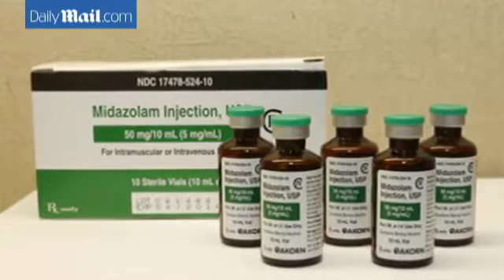Oklahoma performs first lethal injection since botched execution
Oklahoma executed a death row inmate Thursday in its first lethal injection since a botched one last spring. Charles Frederick Warner was put to death for killing an 11-month-old girl in 1997.